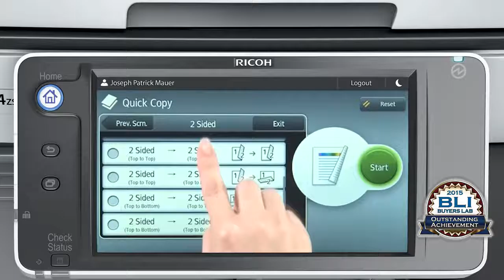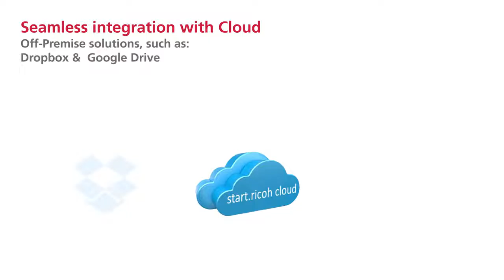Ricoh's Smart Operation Panel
The new Ricoh Smart Operation Panel